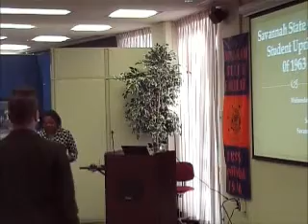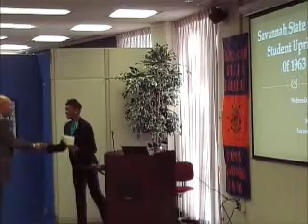The Savannah State Student Uprising of 1963